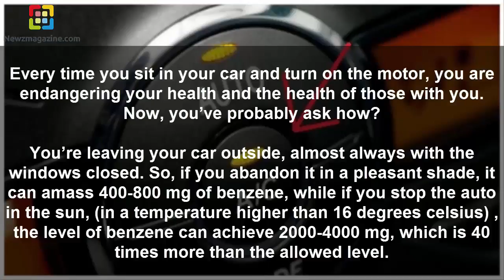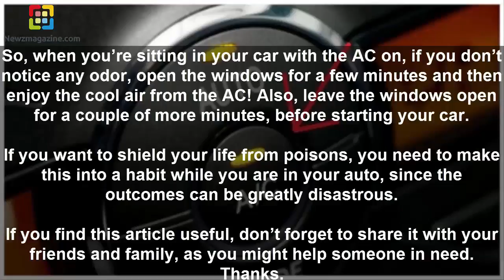One Big Mistake You Do In Your Car That May Kill You! newzmagazine com1